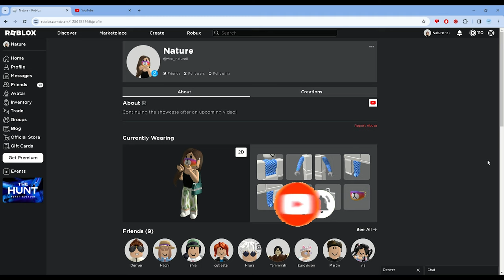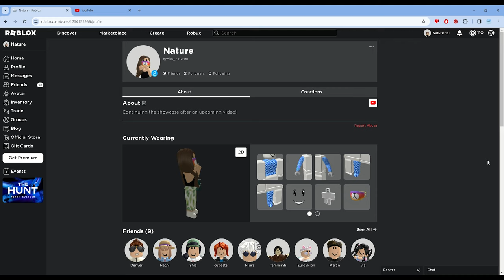Roblox The Hunt continues: Playing games that most people love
Games that are included in The Hunt that are loved by most people *in my opinion*
In this video, I'm playing Brookhaven, Adopt me!, Berry Ave. and Natural disaster survival.

Chapters:
0:00 - Intro
1:10 - Natural disaster survival
4:36 - Adopt me!
17:31 - Skip this part if you want (I just got an accessory from my 5 tokens)
18:00 - Brookhaven
22:33 - Berry Ave.
29:26 - Outro

or you just click any picture in the The hunt first edition in your homescreen